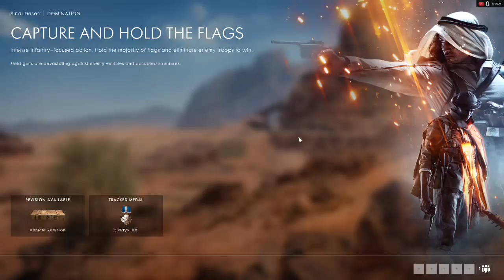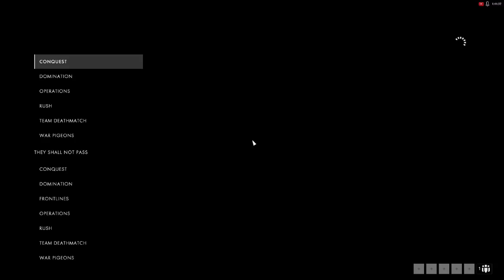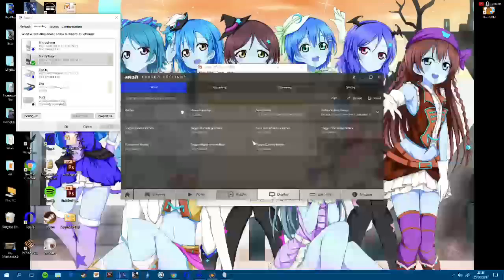BF1 Live on PC: Working towards the new level 10 unlocks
Working on unlocking the four new level 10 weapons. Very slowly.